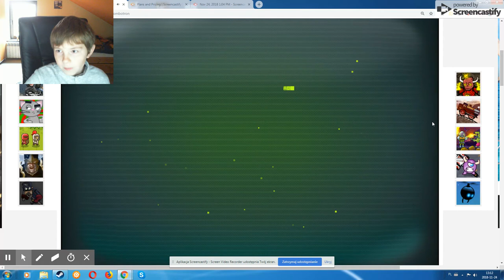Nov 24, 2018 1:15 PM